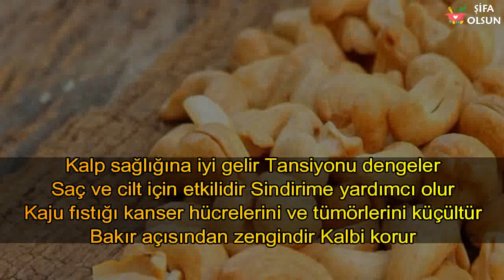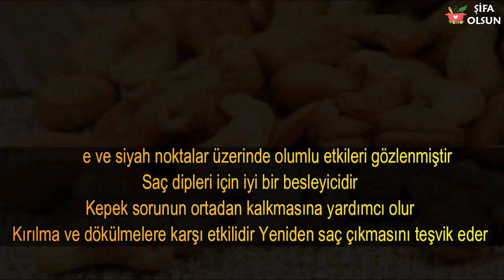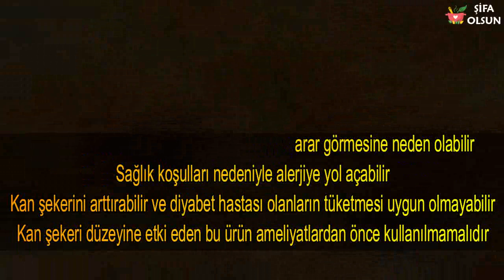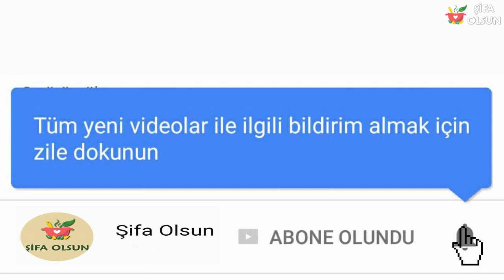Kajunun Faydaları Nelerdir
Kajunun Faydaları Nelerdir, Kaju meyvesi nedir, Kaju meyvesi zararları  ve yararları nelerdir.